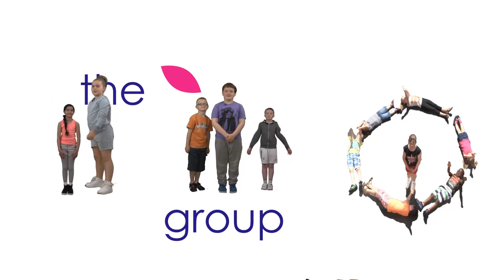Indigo Out of School Care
Indigo Out of School Care in Castlemilk, on the south side of Glagow, provides affordable childcare for children whose parents are in employment, education or training. Operating from two different campuses, Castleton Primary and St Bartholomew's the look after children up to secondary school age. Produced by Moving Films for the Indigo Childcare Group.